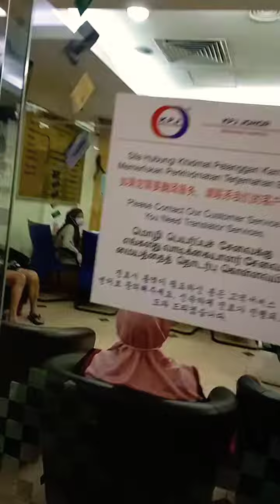KPJ SPECIALIST HOSPITAL | Lilbeth | MOVE MY OPERATION DATE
ANOTHER DAY OF MY OPERATION#MAYOMAATCYST